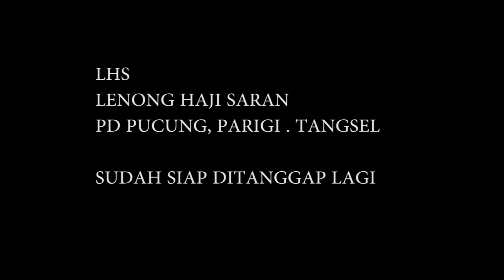LENONG MENGGELIAT LAGI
SETELAH DUA TAHUN VACUM DILIBAS COVID-19 LENONG MULAI MENGGELIAT LAGI. DI PD PUCUNG , PARIGI . TANGSEL ADA GROUP LENONG LHS ( LENONG HAJI SARAN ) YG DULU NGETOP MERAJAI PANGGUNG LENONG DI SEKITARAN BINTARO , PAMULANG , TANGERANG SUDAH MULAI LATIHAN LAGI.
  LATIHAN YG INI ADALAH PERSIAPAN UTK ULANG TAHUN TANGSEL .
GROUP LENONG INI MASIH EXIST DARI TAHUN 1997 SAMPAI SEKARANG. MELEWATI BERBAGAI KRISIS BESAR NASIONAL. MELEWATI BERBAGAI KESULITAN MEREKA MASIH BERDIRI... MEMANG KALAU ANGGOTA SUATU GROUP DIBINA DG UNSUR KEKELUARGAAN AKAN BERTAHAN LAMA.
MOGA GROUP LAIN YG MENGIBARKAN MARWAH KESENIAN RAKYAT JUGA TETAP BERKIBAR. MEWARNAI KHASANAH BUDAYA BUMI TERCINTA INI